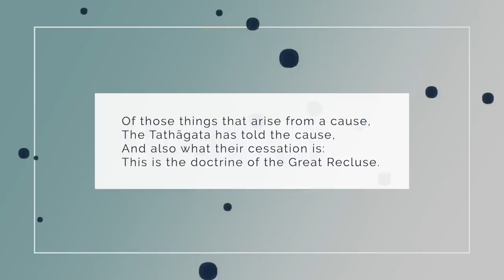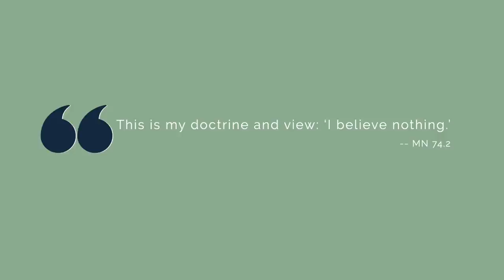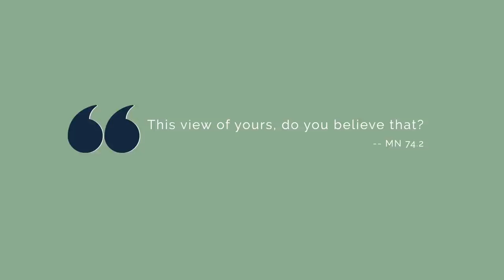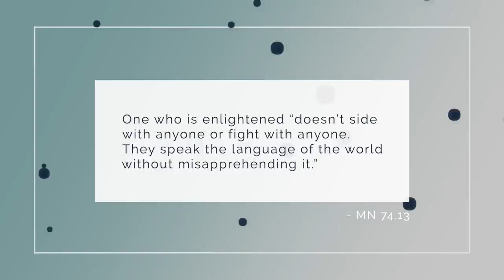Who Was Sariputta/Śariputra? (Life of the Buddha's Chief Disciple)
The Buddha's chief disciple was a man named Sāriputta. We'll look at his life and influence in this video. First we will look at where his main motivation seems to have lain, by looking in detail at how he encountered the Buddha dharma and became enlightened. Then we will turn to his influence on the dharma and sangha. Last we will look at how he was perceived after his death, and how his role was seen to have changed radically, in some later Buddhist circles.

✅ Books:
Anālayo, A Comparative Study of the Majjhima-nikāya vols. 1 and 2 (Dharma Drum).

Edward Conze (trans.), The Perfection of Wisdom in Eight Thousand Lines & Its Verse Summary

Nyanaponika & Hecker, Great Disciples of the Buddha (Wisdom, 2003).

Anonymous (1)
Scarlett Farrow
Matthew Smith
Bob Snead
JC
Shantha Wengappuli
Margo
Karma_CAC
Johan Thelander
Michael Roe
Jorge Seguel
Christopher Apostolof
GailJM
Steven Kopp
Brett Merritt
David Bell
T Pham
VCR
Upayadhi
Andi and Erik
ATGuerrero686
Michael Scherrer
Michael Seefeld
khobe schofield
Alex Perdomo
Benji Forsyth
Kaine Usher
Cookie Forthecookie
Blaze Way
Bri
Samantha Moore